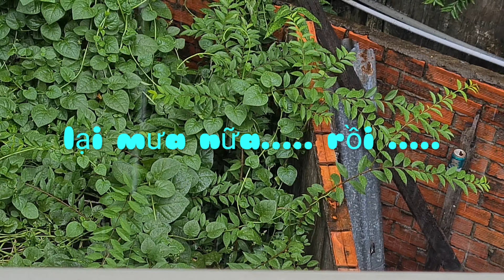Xôi Mặn.Ẩm Thực Mùa Dịch Tập 7|Kênh A NI #7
Xinh chào các bạn hôm nay mình nấu món xôi mặn.chia sẽ đến mọi người nấu theo cách của mình. các bạn nhấn nút đang ký ủng hộ mình
Chúc các bạn luôn hạnh phúc và thành công.